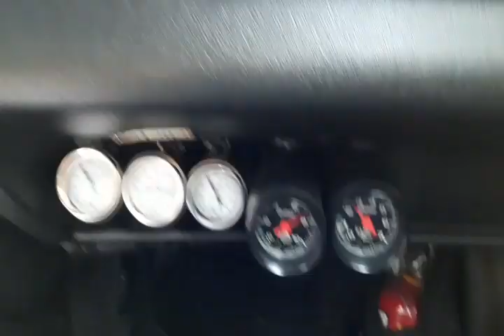BOMBA DE COMBUSTÍVEL MERCEDES /foi instalada e pre acerto fueltech